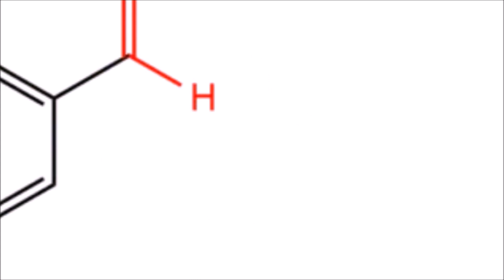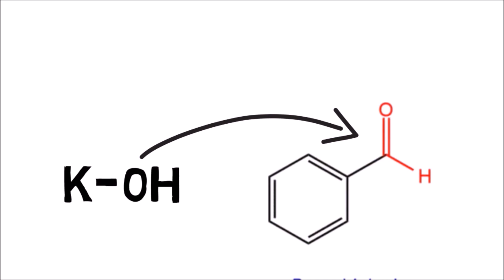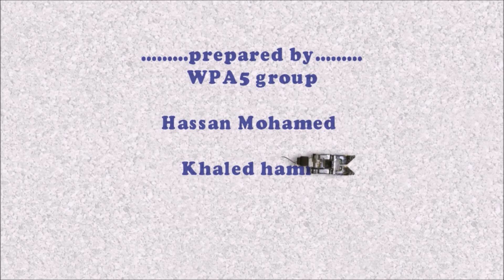CANNIZARO reaction organic chemistry animation white board group WPA5